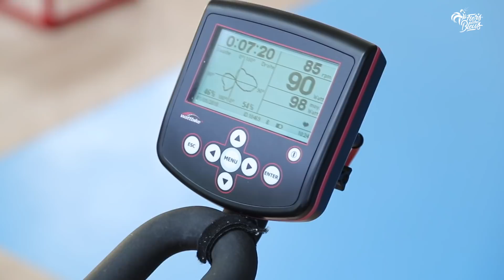Avec Djibril Sidibe à Clairefontaine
Blessé au genou droit lors du match de Ligue 1 face au Paris SG le 15 avril dernier, Djibril Sidibe était de retour la semaine passée à Clairefontaine pour sa rééducation avant sa reprise avec l'AS Monaco. Nous l'avons suivi lors de sa venue au Centre National du Football (CNF).